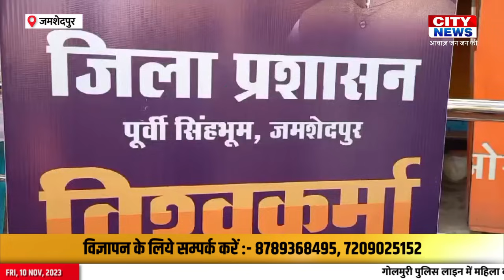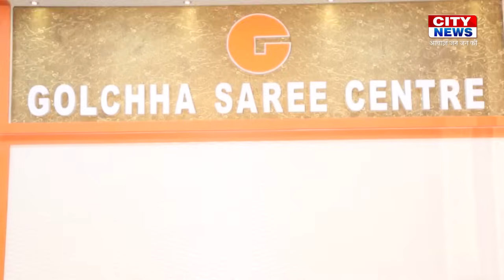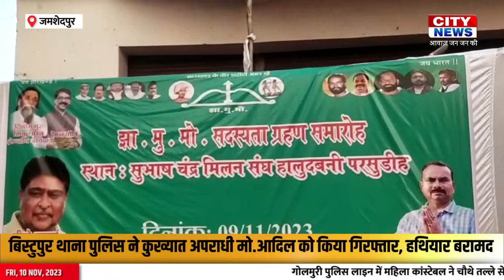10 Nov 2023 : पुलिस ने छापेमारी कर 100 किलो गांजा किया बरामद, दो आरोपी गिरफ्तार | City News Jsr